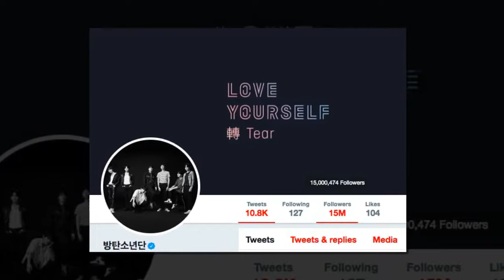BTS’s Twitter Becomes First Korean Account To Reach 15 Million Followers(News)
BTS has achieved another Twitter milestone!